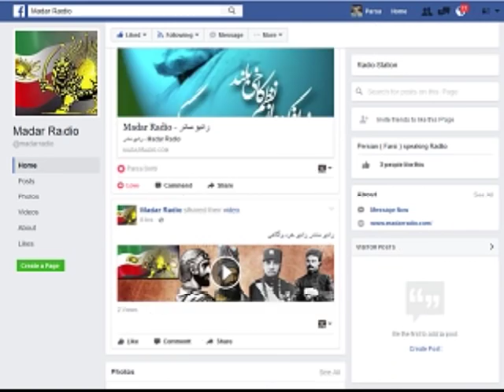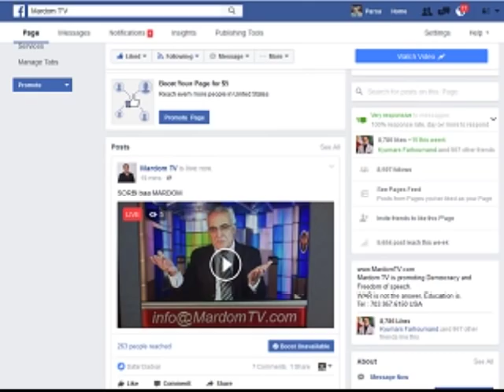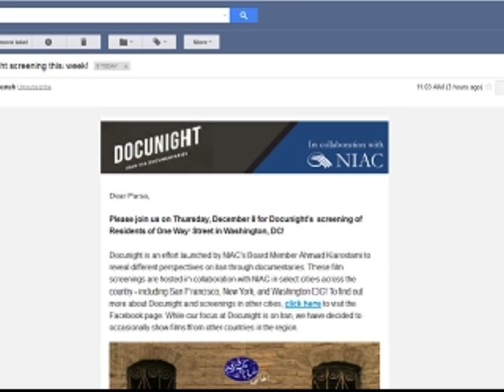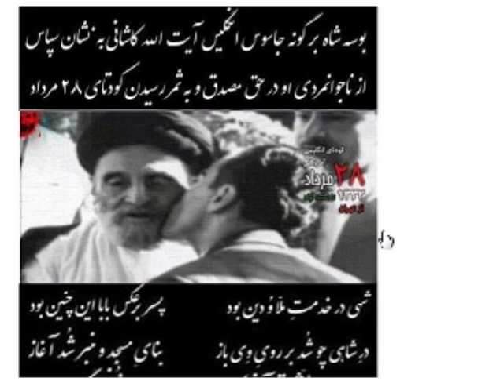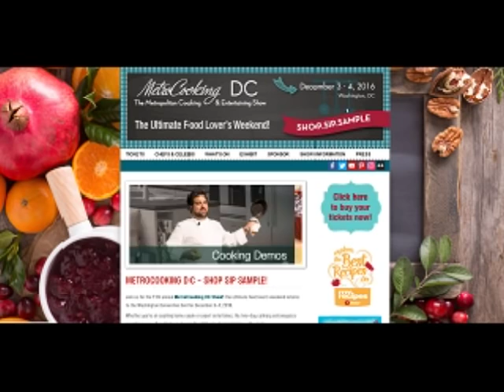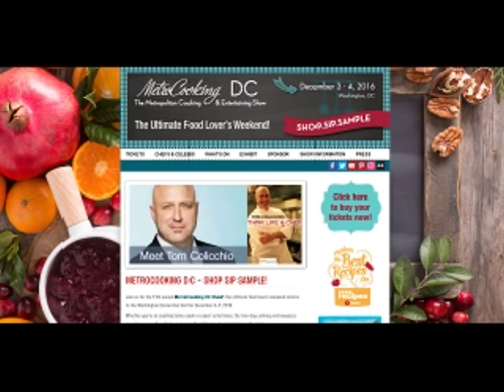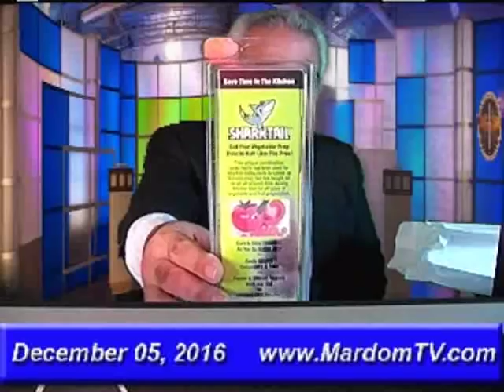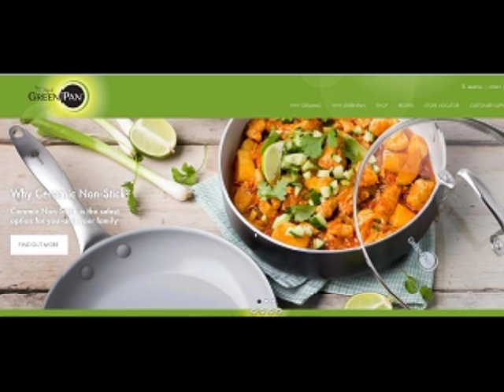Sorbi 2016-12-05 * Persian TV * Mardom TV usa * ​سربی با مردم ​